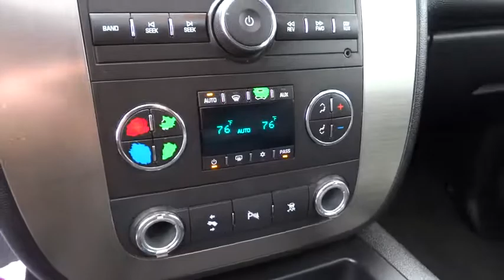2007 GMC Yukon Tulsa, Broken Arrow, Joplin, Bixby, Owasso, OK T15418B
2007 GMC Yukon

Matthews Ford
1101 Southwest Expressway Drive

Check out this gently-used 2007 GMC Yukon we recently got in.How to protect your purchase? CARFAX BuyBack Guarantee got you covered. So buy with confidence. This SUV gives you versatility, style and comfort all in one vehicle.This vehicle has had only 84,153 miles put on it's odometer. That amount of mileage makes this vehicle incomparable to the other vehicles on this market and is ready for you to come and see at Matthews Ford. Marked by excellent quality and features with unmistakable refined leather interior that added value and class to the GMC YukonRare is the vehicle that has been driven so gently and maintained so meticulously as this pre-owned beauty.